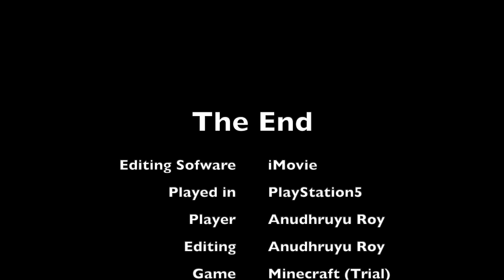Minecraft Trial Gameplay #1 in PlayStation5 | PS5 Gameplay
This is the gameplay of Minecraft Trial in the PlayStation5.